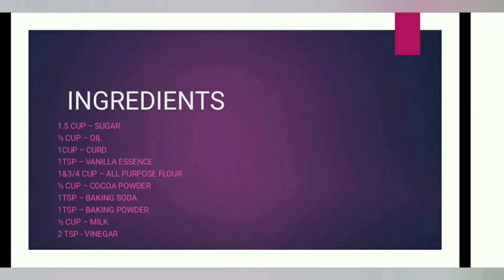KRMU Participant No 10 SHOW YOUR TALENT @ LOCKDOWN 3 0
Participant No.10
- Ms. Gitanjali
- B.Com(H),4th  Semester, KRMU
- She is a born chef and she can cook diverse cuisines. According to her words “Food makes tummy happy and a happy tummy makes everyone happy”. So check out her special dish for the competition